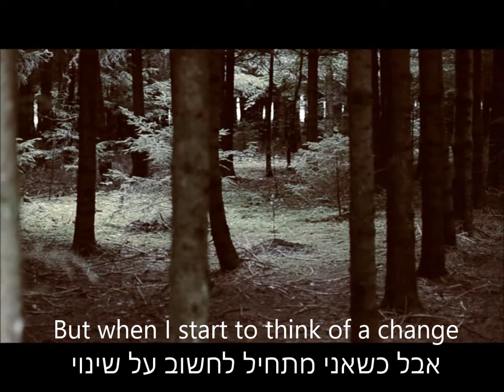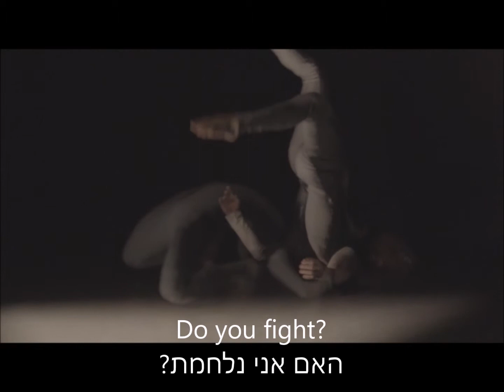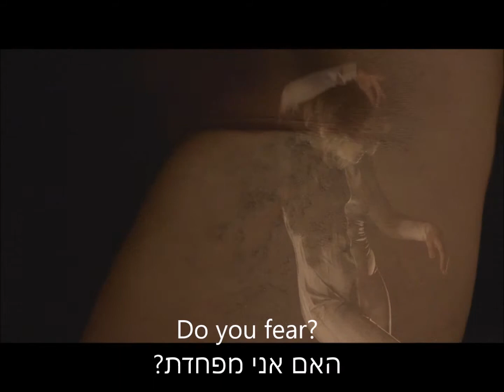FEAR (Lyrics) - Express your MARGA. Tal Levy Cohen טאל לוי כהן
A show into ourselves. And back.
.מופע לתוך עצמנו. ובחזרה
.הרפתקאה אמנותית-חברתית-מדעית - מאפשרת לך לגלות צד נוסף בעצמך
An Artistic-Social-Scientific Adventure - Allowing you to discover another side in you.

OST

Idea & Narrative: Tal Levy Cohen
Production: Vibe production Ltd, Tal Motion
Concept, Artistic Management & Choreography: Tal Levy Cohen, Bat-Chen Havardi Vakshi
Text-Lyrics: Tal Levy Cohen, Bat-Chen Havardi Vakshi
Music Production: Fossil Studios - Raz Olsher, Zej
Singing: Hanna Melbourne, Jenny Jacobs, Morgan Best
Costume: Franklin Tavares Praxedes
Dancer: Yasmin Weiss
Director of Photography: Amnon Haas
Post Production: Pazit Dank
Editing: Pazit Dank, Liran Roth, Michael Roth
Translation: Tal Levy Cohen, Bat-Chen Havardi Vakshiת Dania Weiss